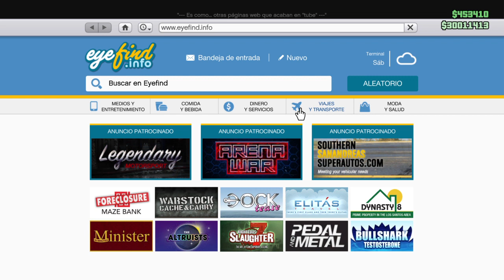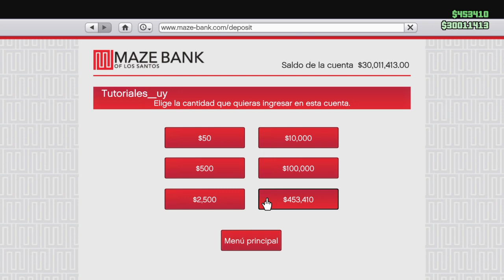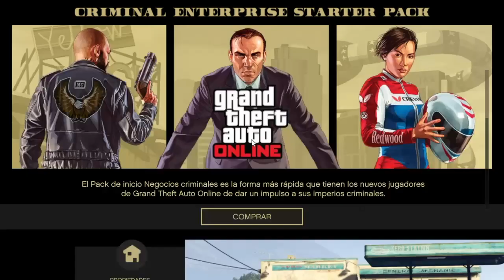JUGANDO CON JUAN DARTHES Y EL RABINO BRAIAN - [GTAV PS4] -TUTORIALES.UY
Como siempre decimos " no tenemos ni diea como jugar, solo nos divertimos" asi que leccion de TUTORIALES.UY
" HAGAN LO CONTRARIO DE NOSOTROS " :D